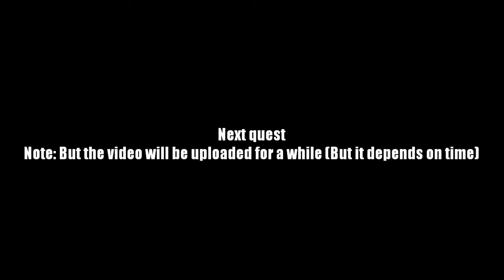AQ Worlds "Selfishness" (Quest)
Quest:Selfishness

NPCs:Warlic

Monster List:None

Turn in:Sun Token VI x1
             Shadow Inspected x1

Equipment Won:Sun Token VII